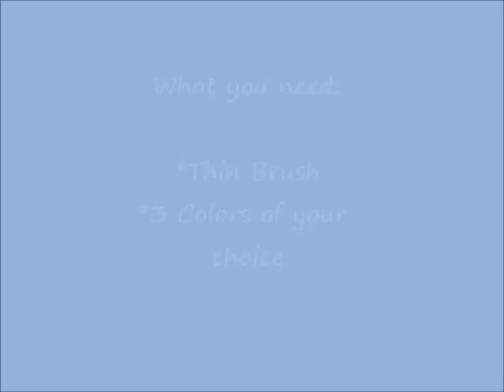Argyle nails using Black & Silver - Tutorial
Looking for something different? Try this nail tutorial! Use any three colors of your choice and try something new and exciting!  Its quite easy and takes no time at all.